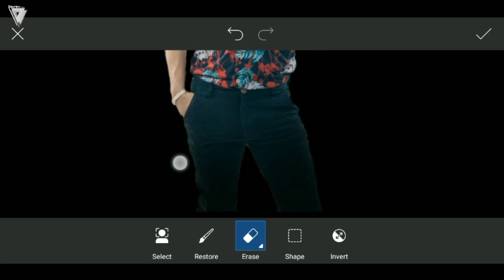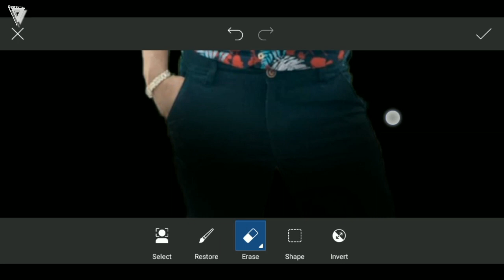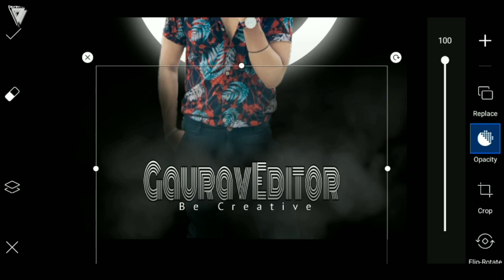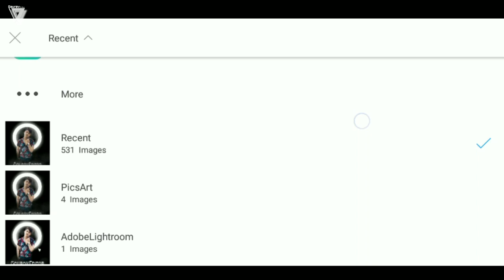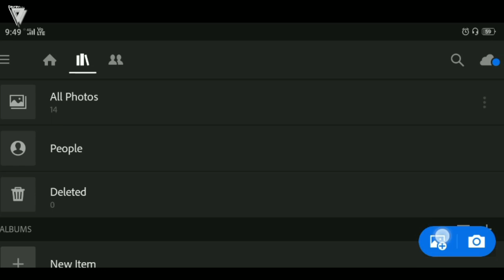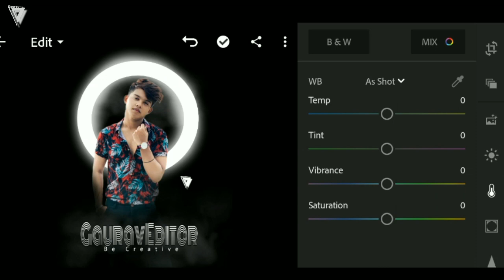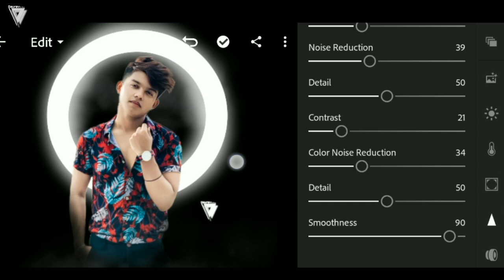Ring light photo editing help on YouTube syotgaurav | editing tutorial | new photo editing tutorial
Hello Gay's
                   well come to my YouTube channel
ring light
new photo editing tutorial
video tutorial
editing tutorial

facebook ➤ I hope I have brought a smile :)